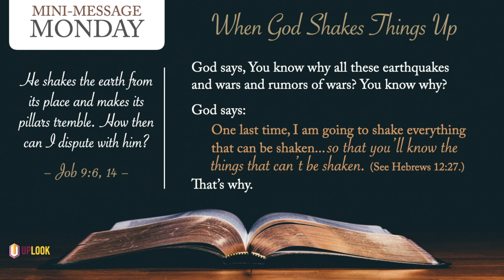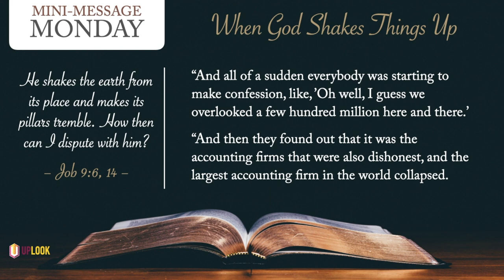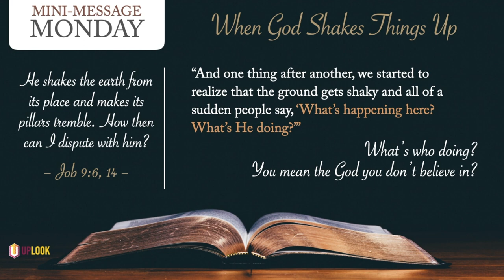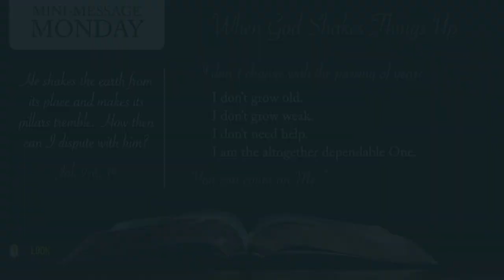Mini-Message Monday: When God Shakes Things Up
At a school visit the week after 9/11, an explanation was given to the students that made them think about the bigger issue. It also helps us think clearly about the turmoil in the world around us today. Don't despair!